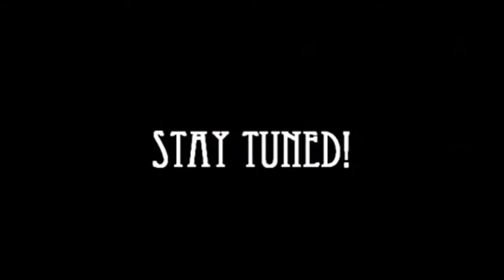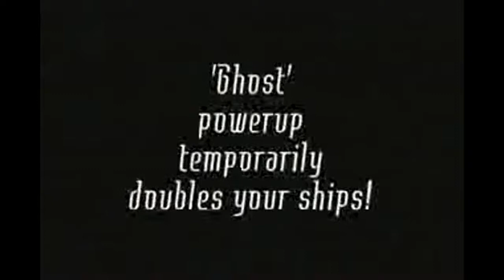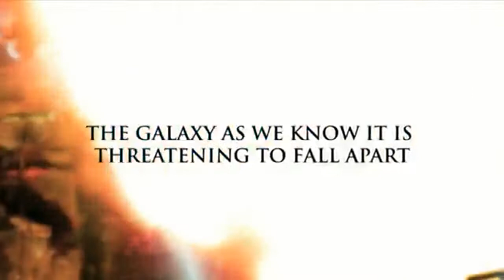222 complete shmups collection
I was downloading & playing PC engine shmups like mad.I am really trying to extract some fun from many games.After playing tons of shmups, if I see a bullet pattern that stands out, it will draw me back into the game.The thing I like about manic shmups like Dodonpachi is the energy of them.  That and the graphical complexity and style.  But those things don't make the games addictive for me.Here's a very quick look at the shoot 'em ups in my smups collection. I hope you enjoy!